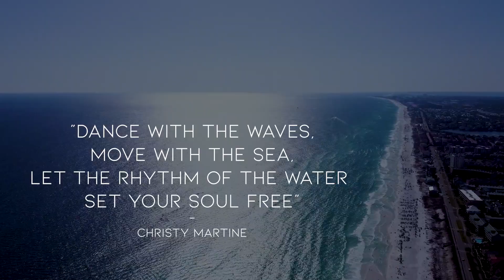Miramar Beach Drone Tour 🌊 Sandestin, Florida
We are Atlanta’s Luxury Marketing + Brand Design Agency

ABOUT US:
Atlanta's Luxury Marketing + Brand Design Agency

We create luxury brands!